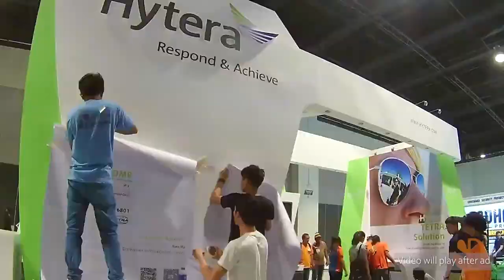Jacobina Square Biscuits @ Phil. Food Expo 2023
Watch our interview at Jacobina Square Biscuits during the Phil. Food Expo 2023 in SMX Convention Center Manila, Pasay City.